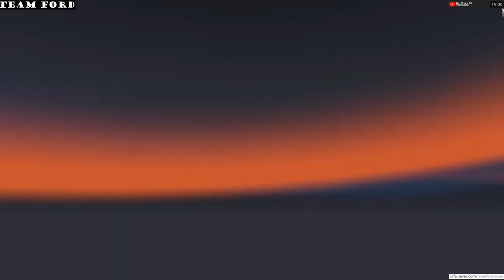[ETS2]유로트럭시뮬레이터2 볼보 9800 동양고속버스 운행기 [TV Do]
네이버 시뮬레이터월드 파란사과님이 만드신 자료입니다.